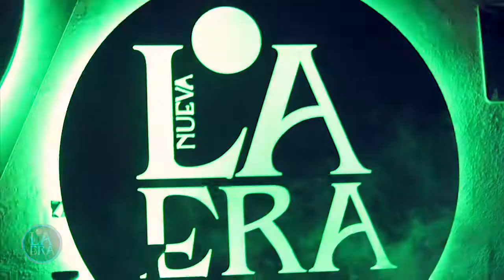Aftermovie Dj Karma, La Nueva Era 2018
Aftermovie del Sábado 26 de Octubre de 2018 en La Nueva Era (Murcia).

Evento: Invitado Dj Karma

¿Nos sigues en nuestras redes?